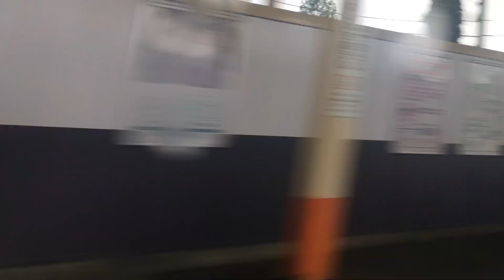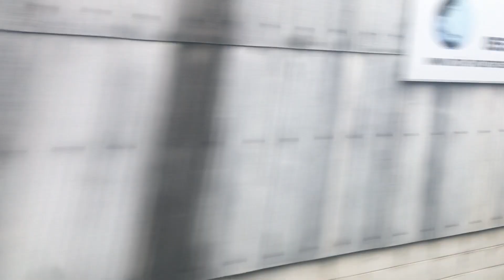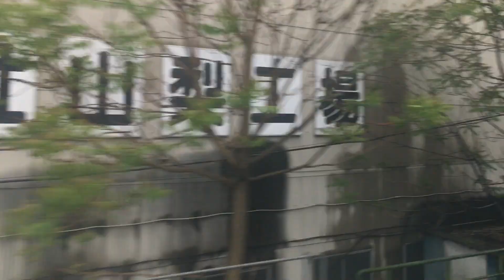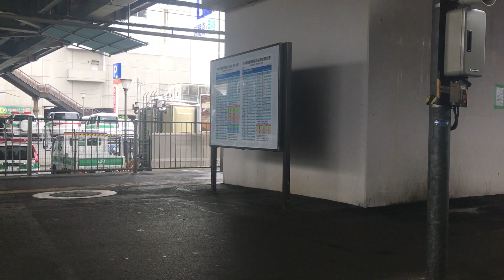特急あずさ1号E353系 車窓[2/2]八王子→甲府/ 中央本線 新宿700発(松本行)